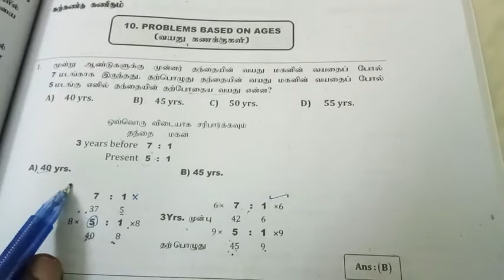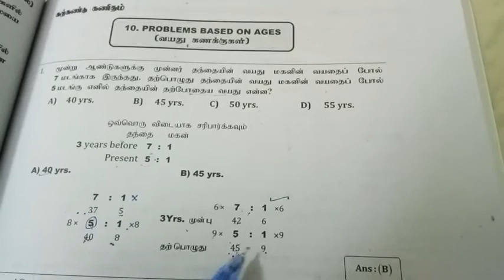AGE Problem - Solved - Q-01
கற்கண்டு கணிதம் தொகுதி-1 புத்தகத்தில்   வயது கணக்குகள் பாடம் வினா விளக்கம். கற்கண்டு கணிதம் தொகுதி-1 புத்தகம் வாங்க 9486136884 ஐ அழைக்கவும்.